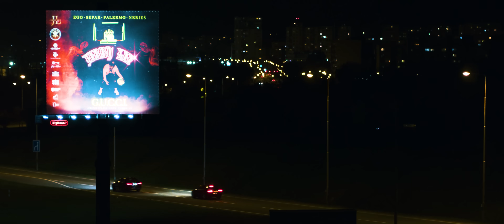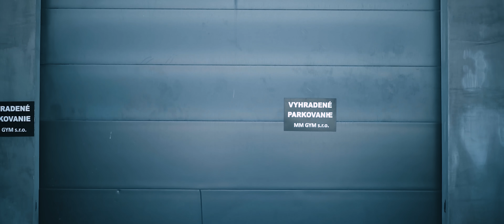Jerry Lee - G.U.C.C.I. (Official Video) ft. Ego, Separ, Nerieš & Palermo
🎵 Official video for "G.U.C.C.I." by Jerry Lee ​
feat. Ego, Separ, Nerieš & Palermo (prod. Jerry Lee)
2nd single from Jerry Lee​´s upcoming Producer EP NEW LEVEL💿💿💿

🗣️Follow Jerry Lee

🎵BEAT: Jerry Lee
🎵MIX: Matej Straka x Jerry Lee
🎵MASTER: Lex Barkey
🎥MOVIE by: Timelesscutproduction
🎥DIRECTED by: Daniel Reineck x Jerry Lee

🚁DRON OPERATOR: Zdronu
🚁DRON DOP:  Kuba.Čausabau
📸PHOTOS: Matúš Zeťák
📸COVER: Coverwrld

🎥TIMELESSCUTPRODUCTION CREW:
🎥CAMERA ASSISTANT: Paul Jaczek
💡LIGHTNING: Felix Knabe
🚶SETRUNNER: Patrick Schlosser